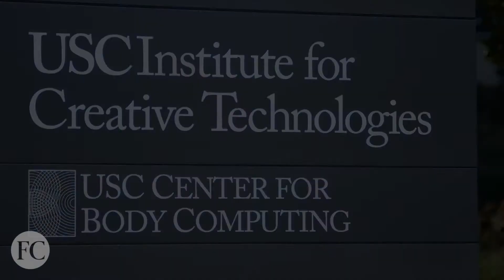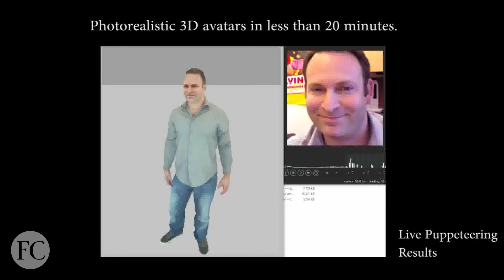This Is What The Future Of Health Care Looks Like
USC's Institute of Creative Technologies and Center for Body Computing is bringing innovation to the digital health care space.